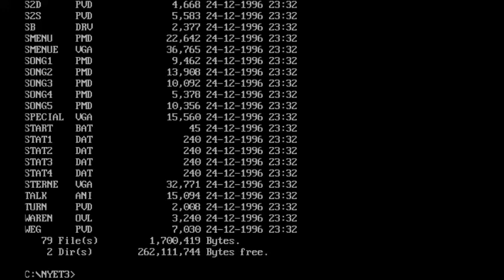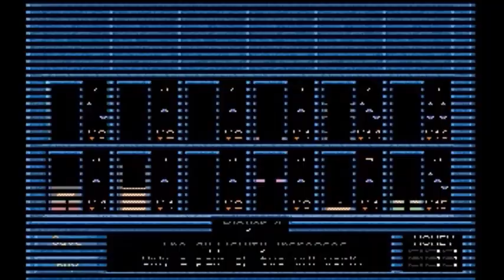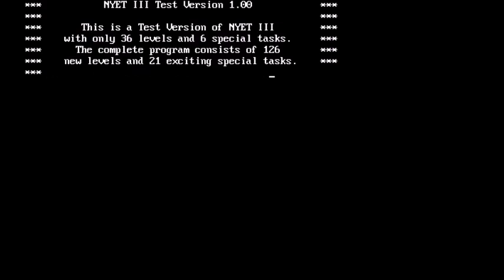Nyet 3: The Revenge of the Mutant Stones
Este é um jogo alemão de Tetris para DOS.